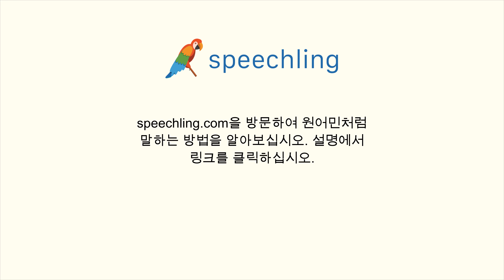한국어로 "차이" 말하는 법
남자 목소리 :
차이

여성 목소리 :
차이